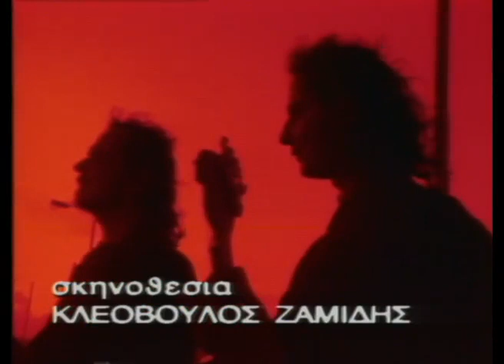Χάρης & Πάνος Κατσιμίχας : Η μοναξιά του σχοινοβάτη - Repr. Dino.